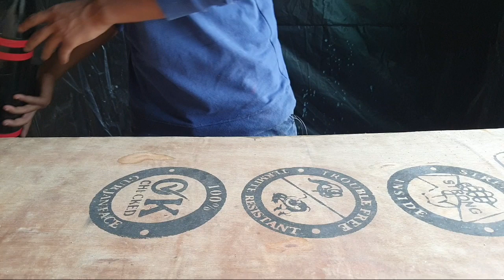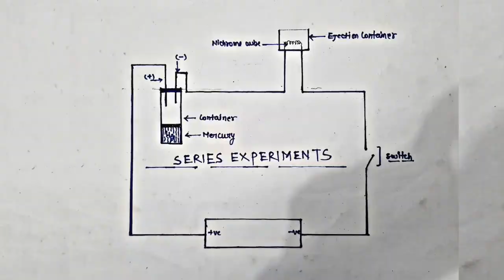How to Make Parachute Ejection System for Rockets in Hindi || Mercury Switch for Rockets in Hindi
Hey guys in this video I am going to tell you about my injection system which I am using for my Rockets to deploy parachute at their apogee.

This is a very simple system and perfect example of Electro mechanical devices the device which I am using is Classical Mercury switch to deploy my parachute what I have done is I have a tech connected four 3.7 volt Lithium ion batteries in series which is then connected to a Mercury switch the two terminal one from the battery and one from the market which goes to a nichrome wire which is installed in the ejection charge terminal or block.

The ejection charge block is filled with Crimson powder which causes the parachute to came out of the rocket airframe with rocket is descending.

The the science behind this is very simple as a rocket Rises up into the sky nothing happens but as soon as the rocket tips down the Mercury comes in contact with the two electrodes in the Mercury holding bottle the circuit get completed and a very high amount of current flow through it causing the thin nichrome wire to heat up which fire the rejection charge that is Crimson powder and the parachute comes out very easily.

This is very cheap way but this is going to be harmful if you don't know how to handle Mercury it is not want to have for you but it is going to harmful for the environment because mercury if spilled cannot be recovered fully.

Most of Indian rocketeers don't have access to Mercury or it may be very expensive for them so in the video I have described another way of deploying parachute it uses the same procedure but instead of Mercury it uses a steel ball.

How buy interested in buying the market is which you can buy dark from E commerce sites like Amazon,Flipkart

The link to such sites are given below-
Mercury Tilt Switch

Replication of this experiments without knowledge may prove harmful.

for bussiness e-mails -

Please follow me on the above social media handles for pre post of my upcoming videos.